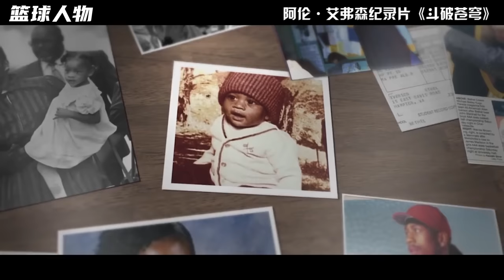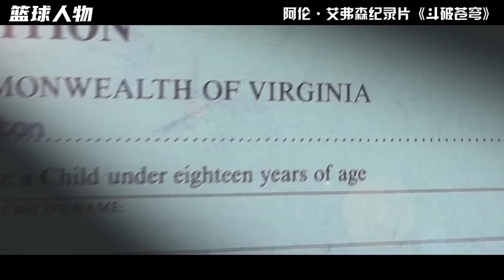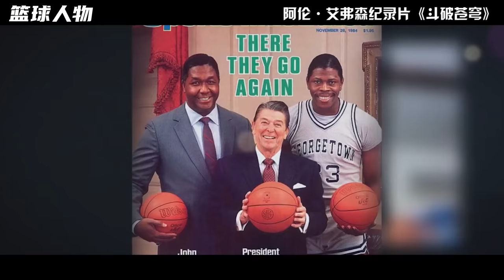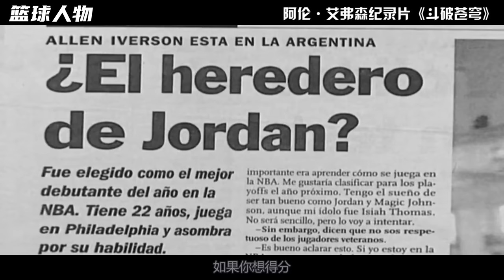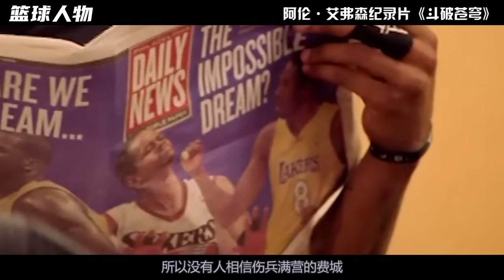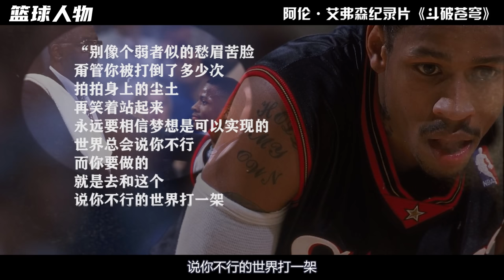AI中文紀錄片！ “現在的年輕人根本不知道艾佛森有多強” 【籃球人物】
原创篮球人物纪录片，持续更新中
Original basketball character documentary, continuously updated